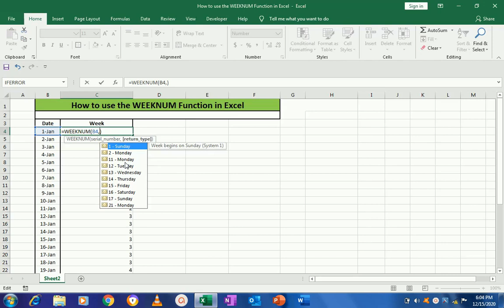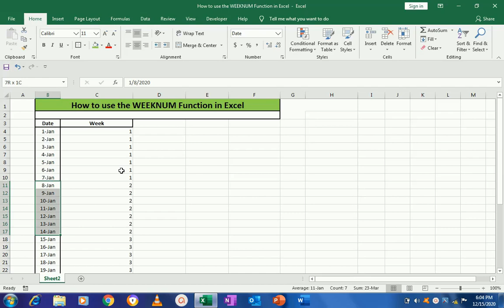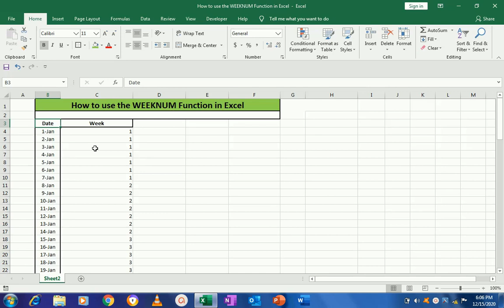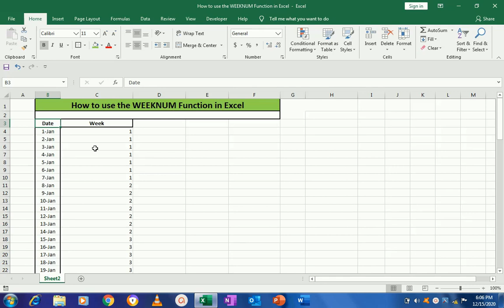How to use the WEEKNUM Function in Excel#weeknum#excel excelformula formula Weeknum function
आज के इस Video में आप सीखेंगे की कैसे आप Excel में Weeknum Function Use कर सकते है।